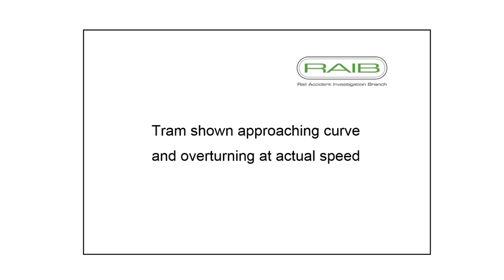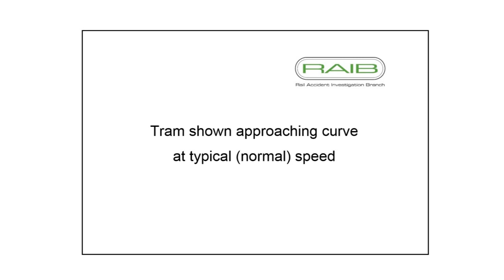Reconstruction of Sandilands derailment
Reconstruction explaining the derailment sequence following a fatal accident involving a tram near Sandilands Junction, Croydon, 9 November 2016.